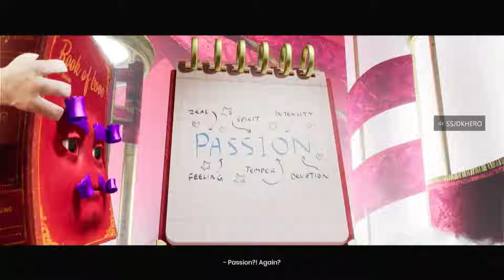I'M BACK!! Playing It Takes Two w/Benny part 5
Thank you all for watching i hope you enjoyed it, and if you did do hit the thumbs up button. also subscribe and turn on the notifications to get notified when i upload!

Chapters:
00:00 - Intro
31:00 - Washing Machine stops
1:03:50 - Enter Reita and Joy Boss